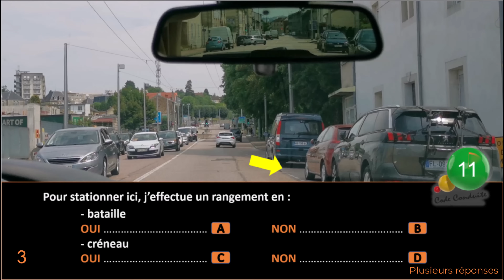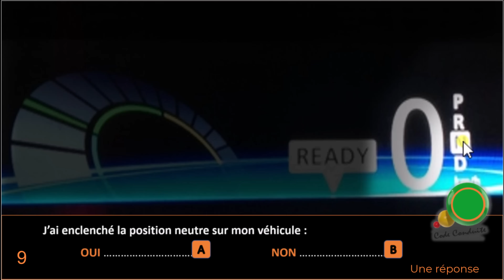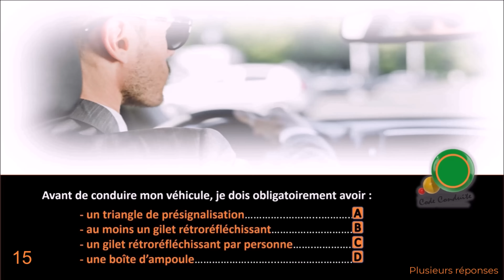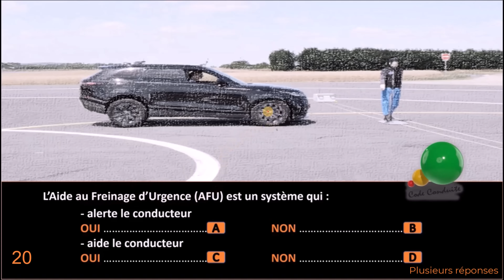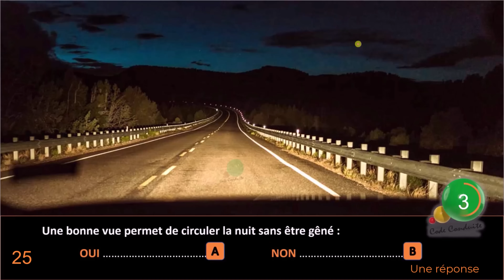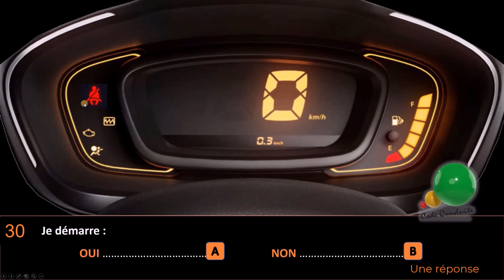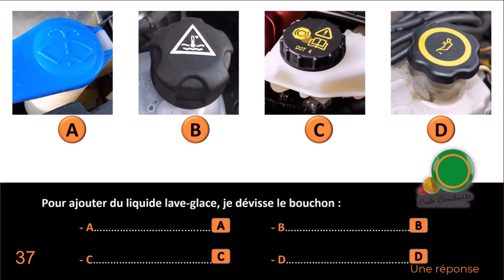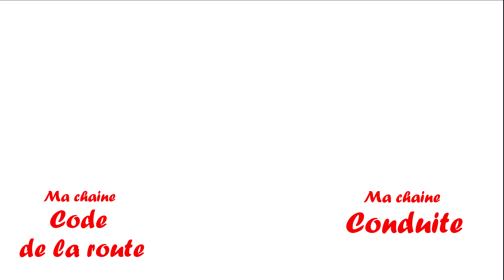TEST Nouveau examen code de la route 2024 conforme à la nouvelle réforme GRATUIT n°60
NOUVEAU CODE DE LA ROUTE 2024- REFORME DU CODE LA ROUTE 2023 pour le permis de conduite catégorie B, au norme pour le code de la route 2024 aussi
NOUVEL EXAMEN avec des NOUVELLES QUESTIONS : L'examen du code de la route a changé depuis le 12 septembre 2023, plus de questions sur les panneaux et les intersections, des points de vues différents (vue d'un cycliste, d'un camion, d'une trottinette…) mais aussi des vues de drone.
Voici les nouvelles questions du code de la route, les nouveaux panneaux du code de la route